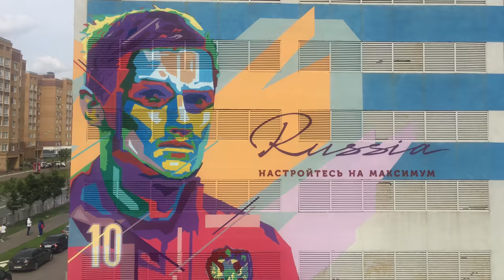Supernova x Kambolov Mural | Making Of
FIFA Confederations Cup Russia 2017 (Kazan)